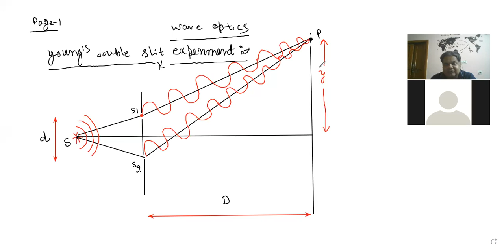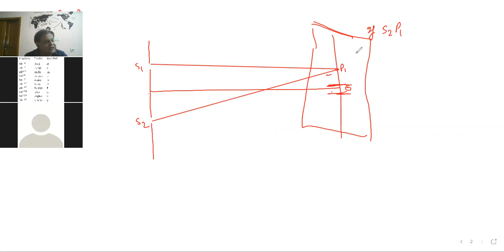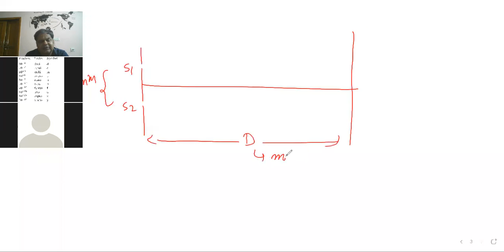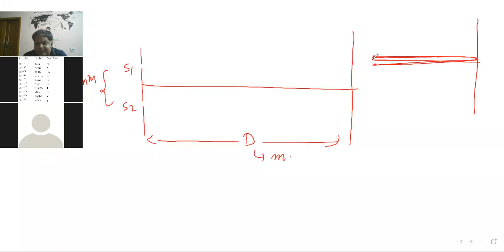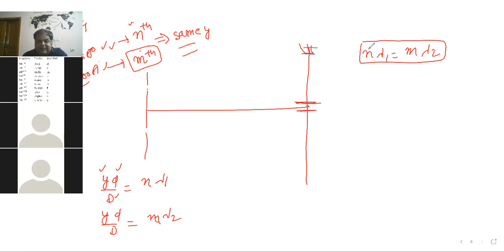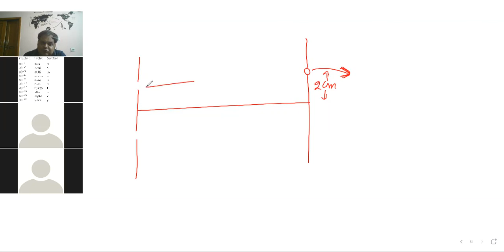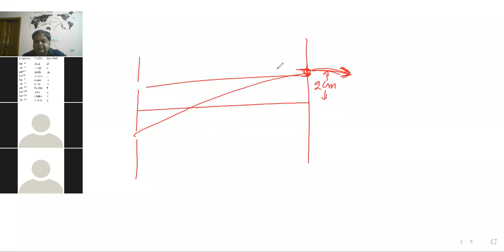wave optics lecture 8 ( young's double slit experiment fringe width)